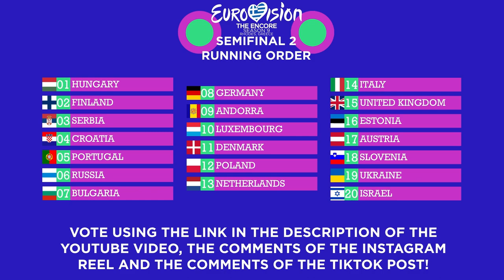Semifinal 2 - Voting Preview | (Rhodes, Greece) Eurovision: The Encore (Season 9)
VOTING NOW CLOSED

Semifinal 2 is here!
20 songs are taking part in Semifinal 2 and voting works in 3 ways:
1. Vote using the google form (unlimited votes): Simply follow the link: ~~~ VOTING CLOSED ~~~
and award your points to your top 10 of the show
2. For the first time for Eurovision: The Encore, you can vote in the comments of the Semifinal 2 Instagram Reel (@esc.brewan) (ONLY ONE VOTE PER ACCOUNT): List your top 10 and the points you want to award them, points are 12, 10, 8-1.
3. For the first time for Eurovision: The Encore, you can vote in the comments of the Semifinal 2 TikTok video (@brewan.some.tea) (ONLY ONE VOTE PER ACCOUNT): List your top 10 and the points you want to award them, points are 12, 10, 8-1.

VALIDITY OF VOTES: Votes will only be counted if you list your full top 10 and the points that are being awarded (Points are 12, 10, 8-1 (STANDARD ESC SYSTEM)). IF YOU DO NOT AWARD POINTS TO 10 SONGS OR AWARD POINTS TO MORE THAN 10 SONGS YOUR VOTES WILL BE VOID AND WILL NOT BE COUNTED!

Televoting makes up 80% of the vote. The other 20% is made up by the show vote, from the original show. The 11 highest scoring songs will qualify for the grand final joining the 5 pre-qualifiers!

The 5 pre-qualifiers this season are:
Armenia - 2013: Dorians - Lonely Planet
Belarus - 2012: Litesound - We Are The Heroes
France - 2022: Alven & Ahez - Fulenn
Greece - 2013: Koza Mostra ft. Agathon Iakovidis - Alcohol Is Free
Iceland - 2011: Sjonni’s Friends - Coming Home